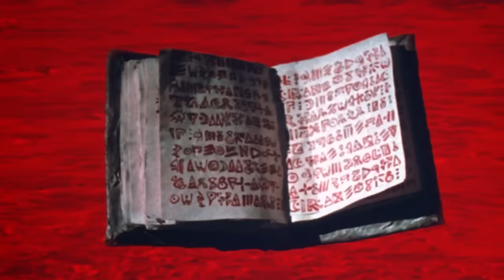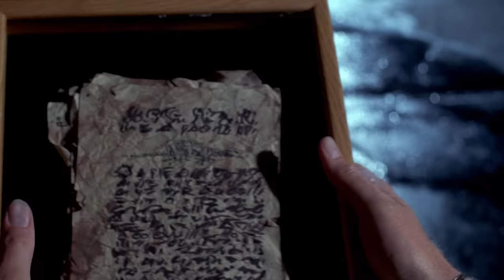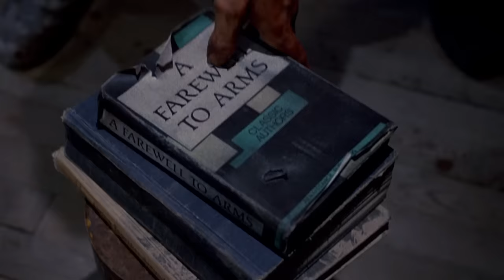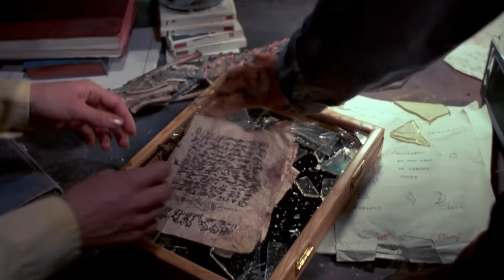Evil Dead 2 (1987) KILL COUNT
MUSIC!!